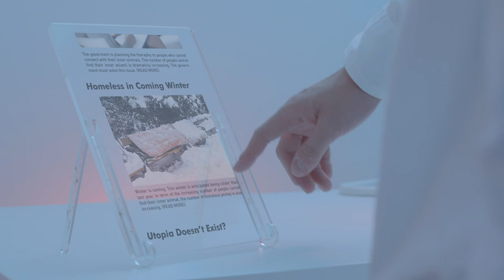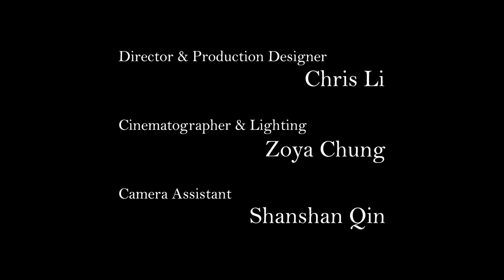Hao Ying (Chris) Li, Art Direction Practice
1 room, 2 atmospheres, 2 eras
Using the same space, the same character and the same action in 2 different eras.